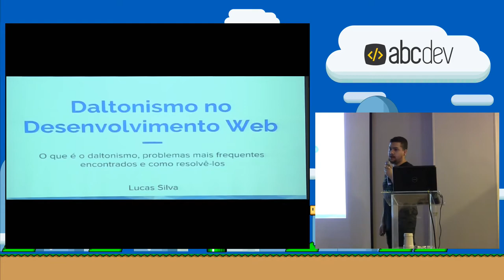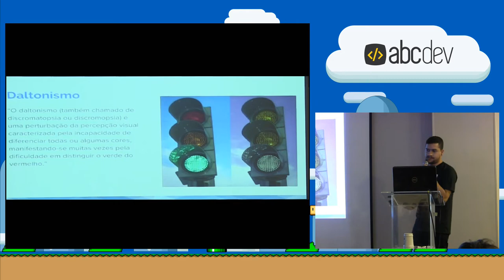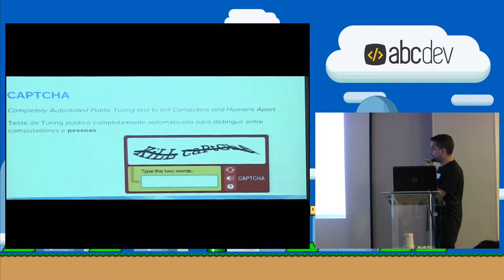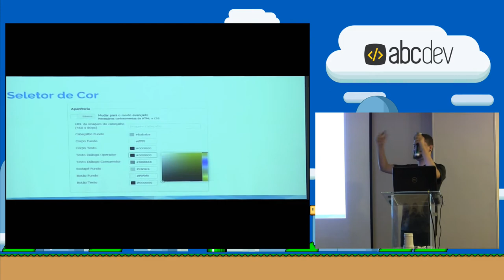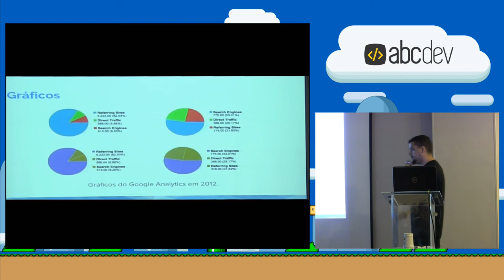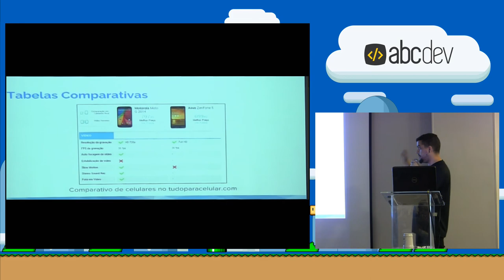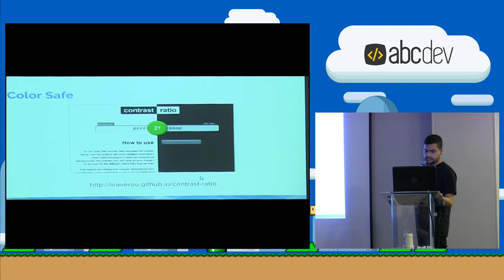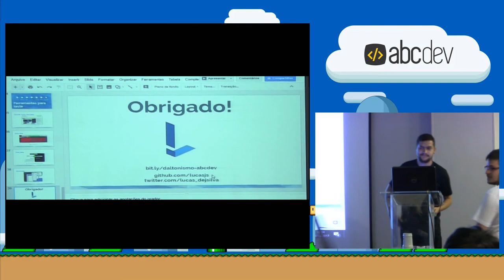Daltonismo no Desenvolvimento Web por Lucas Silva